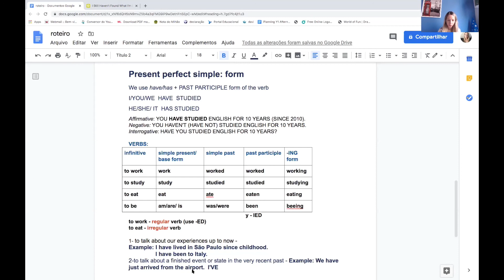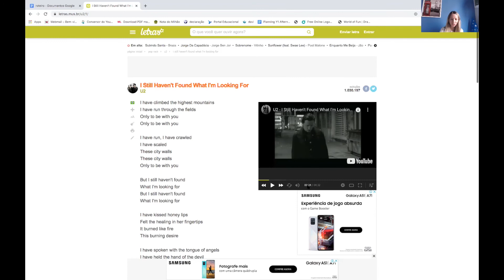PRESENT PERFECT: ENTREVISTA DE EMPREGO ETC/ INGLÊS RÁPIDO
Bem-vindo ao canal Inglês Rápido. Aqui você encontra vídeos rápidos com dicas para aprender a falar e escrever de forma interativa. Caroline Pellegrino tem mais de 17 anos de experiência como professora, certificados da Universidade de Cambridge e vai te mostrar o passo a passo para aprender em pouco tempo, sem sair de casa.